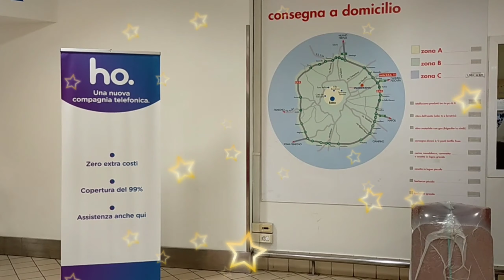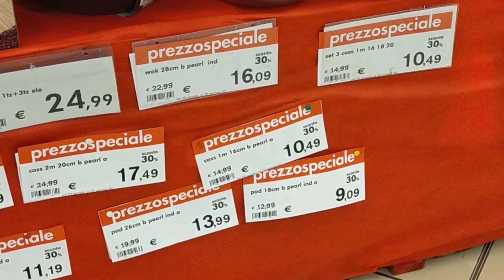Winter collection(ছুটির দিনে ঘুরাঘুরি পার্ট ১)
🤗🤗🤗সবাইকে অনুরোধ করছি দয়া করে আমার ভিডিওটি ভালো লাগলে অবশ্যই আমার চ্যানেলটি সাবস্ক্রাইব করে আমাকে সাপোর্ট করবেন সেই সাথে আপনাদের ফ্যামিলি এবং ফ্রেন্ডস দের সাথে আমার ভিডিওটি শেয়ার করবেন আর সবাই কমপক্ষে তিন মিনিটের উপরে ভিডিও দেখার চেষ্টা করবেন এতে করে আপনি আমি দুজনে অনেক উপকৃত হব ধন্যবাদ সবাইকে 🥰🥰🥰🥰